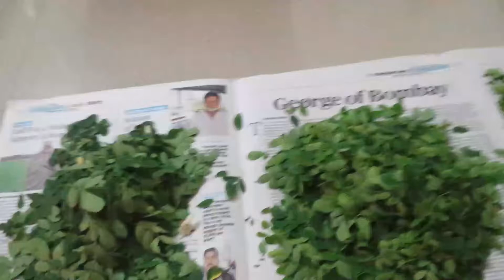Murangai keerai /Drumstickleaves Benefits and Uses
Benefits :
Rich in calcium, iron it has fibre content .
 It has to be taken at least once in a week.
The leaves soup is a good remedy for cold.

Uses:
 Murangai keerai parupu kadayal with parupu,tomato, garlic, seeragam, pepper, chille.
Murangai keerai adai using Ragi flour/kambu , onion, garlic and chilli.
Parupu adai using all varieties of parupu with murangai keerai.
Soup with keerai
Murangai keerai podi for rice.
Try all the various types of murangai keerai recipes.
Murangai keerai puli sadam.
Murangai keerai poriyal.